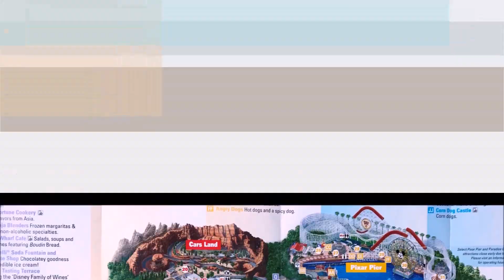Disney California Adventure Maps Over the Years #5 DCA 20 Years Anniversary - Please see video #6!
Disney California Adventure Maps Over the Years. From the opening day to today. You can watch history of the park change over the years.  This Video is longer and has better quality pictures. Loved rides are no longer around.  Pixar pier construction. Marvel Land is replace Pixar's A Bug's Land.
history of Disney California adventure
bug's land coco, Disneyland Interactive map, A bug land. Bugs land is gone. mickey's philharmagic, Avengers Campus, WEB SLINGERS: A Spider-Man Adventure,  Sanctum, Avengers Headquarters,

 Disney, Pixar and beloved Characters from Cars, Super Heroes like Spider-Man, little mermaid, Captain America Party here, There are 7 huge lands, with timeless entertainment and parties, as in World of Color, seasonal celebrations. Guardians of the Galaxy – Mission: BREAKOUT!  c a l i f o r n i a adventure, Inside Out Emotional Whirlwind,  Jessie's Critter Carousel, Incredicoaster, Pixar Fest,Pixar Pal-A-Round – Swinging, Games of Pixar Pier, Poultry Palace, Toy Story Midway Mania!, Lamplight Lounge, walt disney world incredible summer, disney california adventure map, california adventure 2001, pixar pier commercial, disneyland in ca 2018 map, grand opening of california screamin, jessie's critter carousel, disney marvel land, old park, Mickey's PhilharMagic,
dca map history,  old rides, 20 Years Anniversary, AVENGERS CAMPUS, WEB SLINGERS: A Spider-Man Adventure, Ancient Sanctum

Closing bug land, Golden State expansion

 disneyland map
 disney land map
 hong kong disneyland map
 a map of disneyland
 disneyland paris country bears
 disneyland mao
 disneyland maps over the years
 disneyland map over the years
 map of disney land
 disneyland through the years
 disneyland map in paris
 disney hong kong map
 hong kong disneyland june 2018 tomorrowland
 disneyland paris map
 knotts berry farm map 2018
 mapa disneyland paris
 the map of disneyland
 detroit disneyland map
 knotts berry farm 2018 map
 disneyland evolution
 the disney theme park map
 disneyland maps
 a map of disney sea
 all disneyland maps
Thank you to the original content owners, intended for Education purposes.
Please leave us a Comment!Marvel Land, replace Pixar's A Bug's Land.